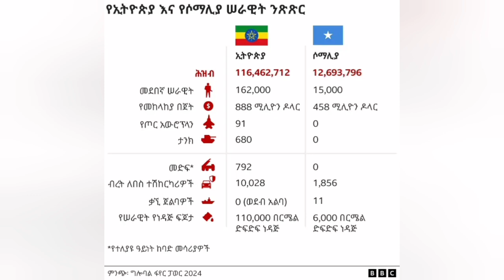የግብፅ እጅ ምን ድረስ ነው?